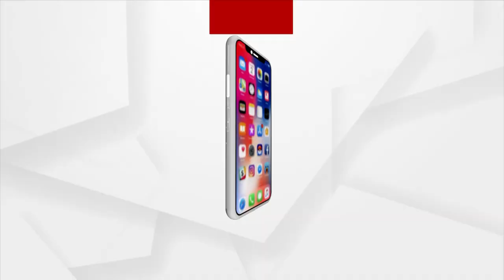କୋଲକାତାର ଶକରବଜାରର ବାରିଷା କ୍ଲବରେ ଦେଖନ୍ତୁ କେମିତି ଦୁର୍ଗପୂଜା ପାଳନ କରାଯାଉଛି